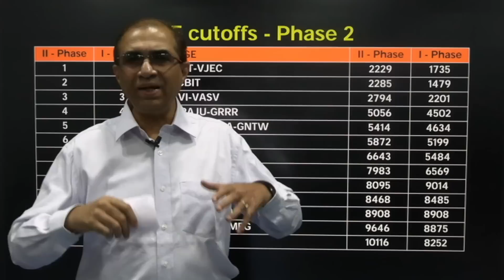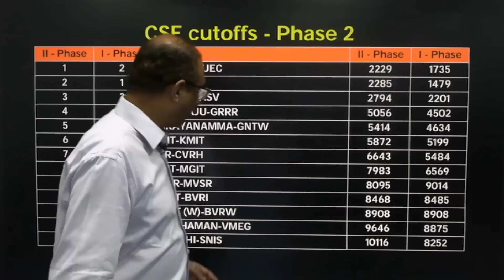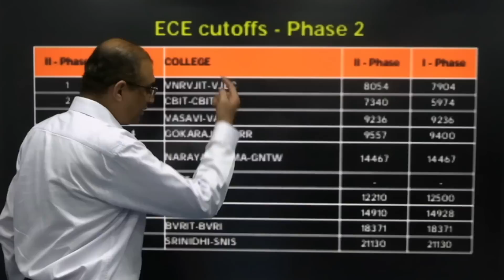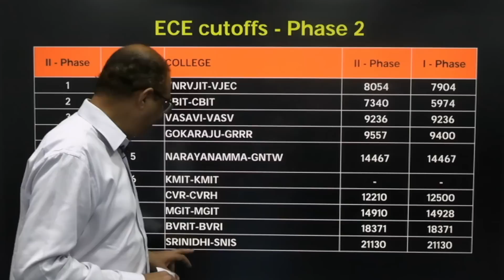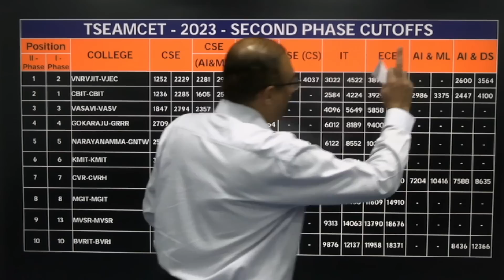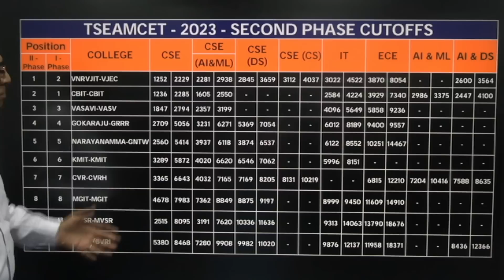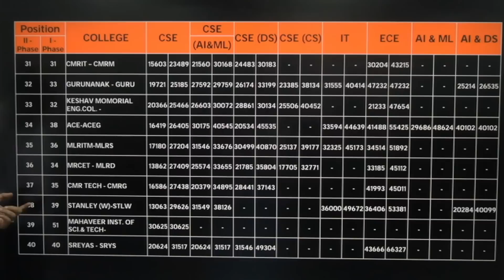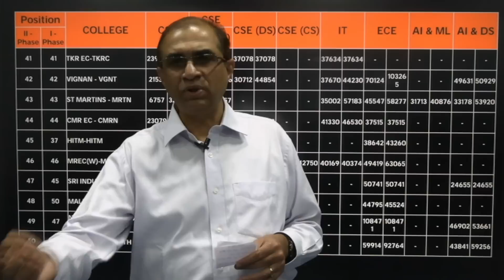EAMCET Counselling || Second Phase Cutoffs || CSE & ECE closing ranks of top 50 Pvt. BTech Colleges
EAMCET Counselling || Second Phase Cutoffs || CSE & ECE closing ranks of top 50 Private BTech Colleges in Telangana. Closing ranks of CSE - AI/ML, CSE - DS, IT, ECE. What is the preference order among CSE allied branches. Comparison with TS EAMCET 2023 phase 1 cutoffs.